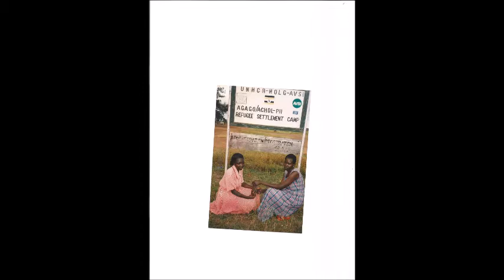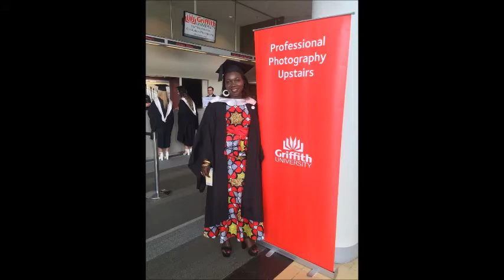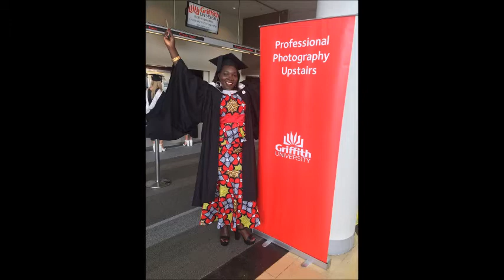Christine Oyella Bachelor of Nursing Graduation by Obol Justine Simple Man 1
The song was Customer made for Christine by Obol Simpleman.